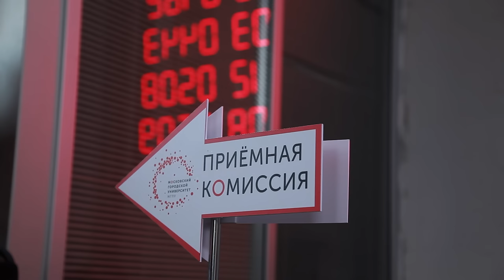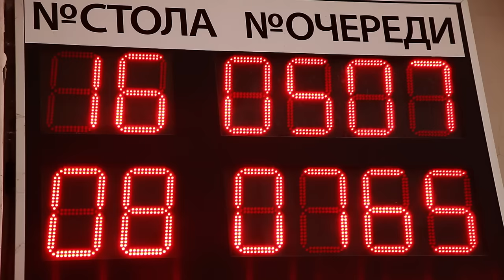Почему абитуриенты выбирают МГПУ?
«Я поступаю в этот университет, потому что всегда хотела быть педагогом. Работа с детьми всегда востребована»- абитуриенты об МГПУ.